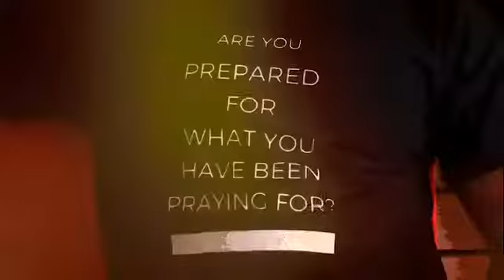MY LIFE JUST CHANGED DRAMATICALLY FROM THERE! | WINNINGWEDNESDAYS | William Moyses & Moira Barnard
🎥On-Sight Productions
'Be Inspired & Rise!'👑